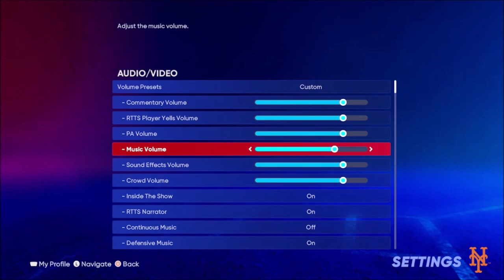Quick MLB The Show 22 Packing Opening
Did a Quick Pack Opening On MLB The Show 22 before I started my stream on Twitch.